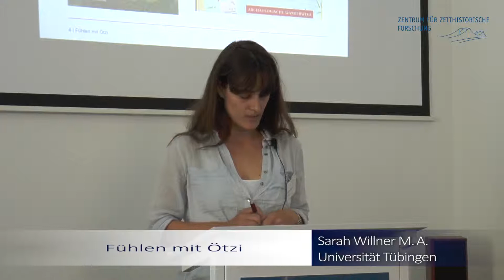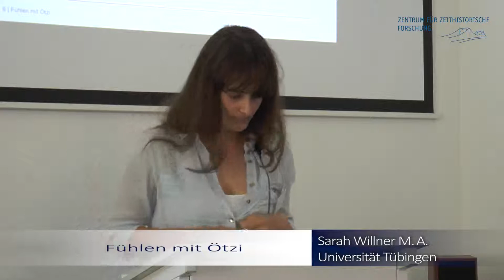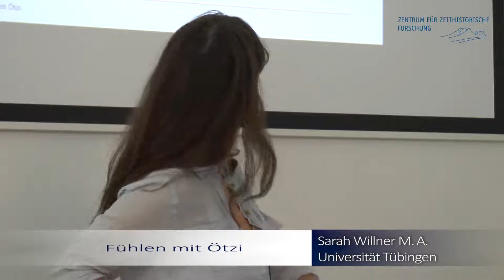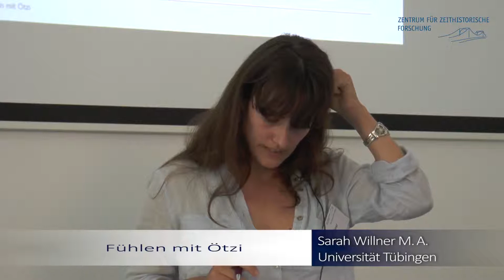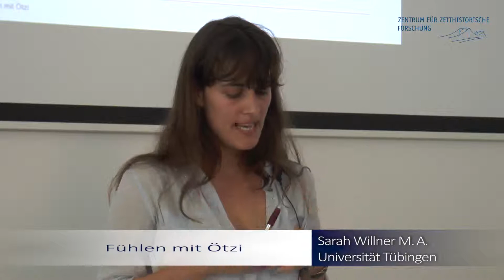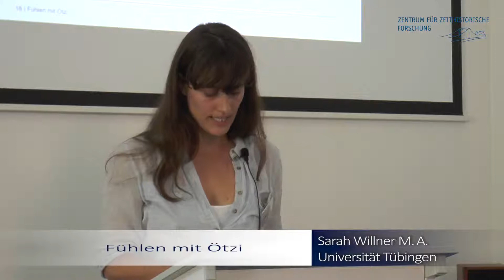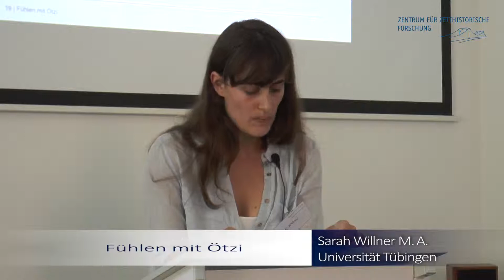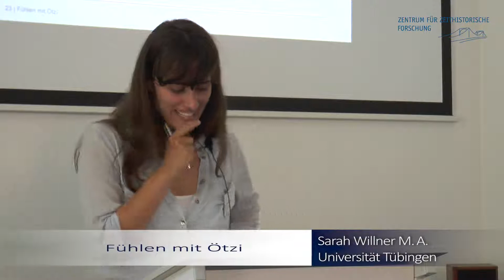Vortrag: Sarah Willner – Fühlen mit 'Ötzi'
"Füh­len mit Ötzi. Emo­tio­nale Stile des alpi­nen Wan­derns und Kon­struk­tio­nen prä­his­to­ri­scher Lebensrealitäten"

Vortrag am 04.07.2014 auf der Tagung "Geschichte als Erlebnis. Performative Praktiken in der Geschichtskultur" am Zentrum für Zeithistorische Forschung Potsdam in Zusammenarbeit mit der Universität Tübingen gefördert durch die VolkswagenStiftung.